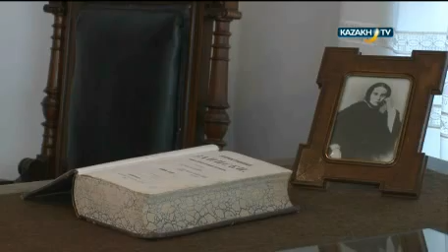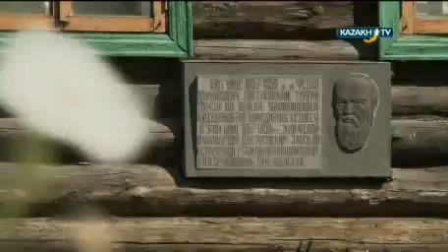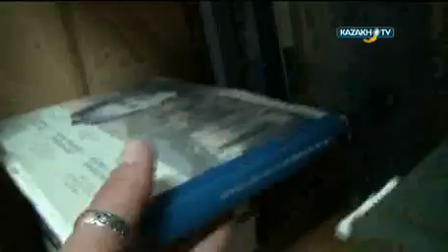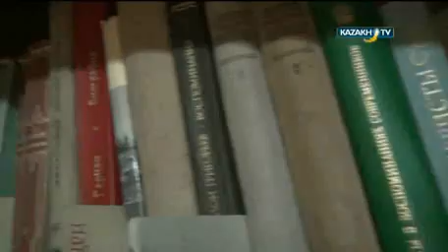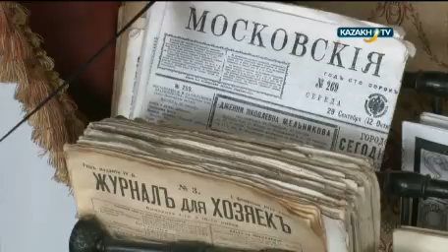Беймәлім Достоевский. Құмсағат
Жаздың қапырық кеші, бөренеден соғылған аласа үйдің көмескі көрінісі, шамдар жоқ. Жаңбыр суы топыраққа тең сіңіп кететін таза көшемен аяғымен тырпылдатып біреу келеді. Көшеде жан адам жоқ, егер ит үрмесе, бұл жерде ешкім тұрмайды десе де болғандай екен.  Қора есігінен басын шығарған апай «кісенделген адам» деп ысылдады. Бірақ әскери киімін киген имиген адам естіген жоқ, өзі де міңгірлеп бара жатқан. Шегі жоқ қораның ар жағындағылар осынау аласа бойлы ажарсыз адам олардың көбісінің есімін мәңгіге қалдырғанын білмейді.
Семей. ХІХ ғасырдың ортасы. Жоғалған хаттар, құпия сәлемдеме, әйел альбомы, шежіре құпиялары. Өмірдің көріністері.